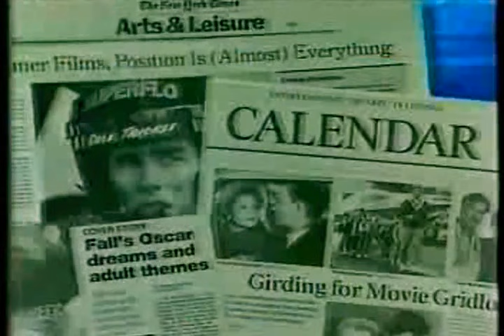Siskel & Ebert (1990): Jacob's Ladder, Waiting for the Light, Tune in Tomorrow & Vincent & Theo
0:00 intro

0:57 Jacob's Ladder: 👍👍

5:05 Waiting for the Light - 👎👎

7:22 Tune in Tomorrow - Siskel 👍 & Ebert 👎

10:39 Vincent & Theo - 👍👍

14:04 Special report on director Robert Altman

19:11 Home Video: Prancer (1989)

19:49 The reviews